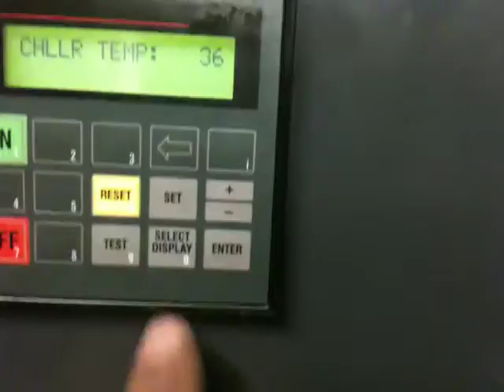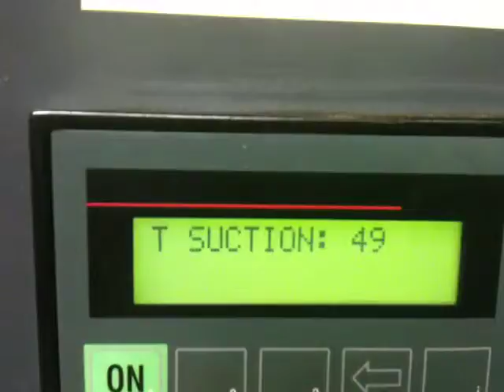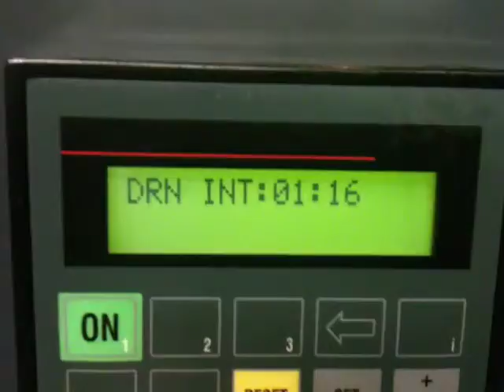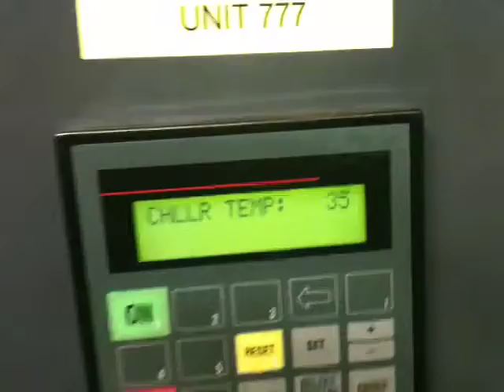777 Pre Deliver